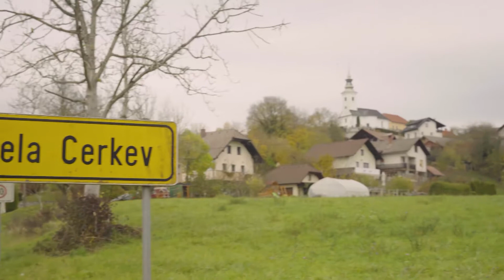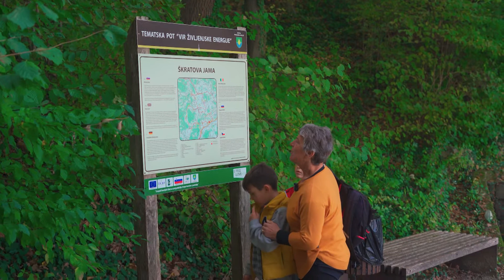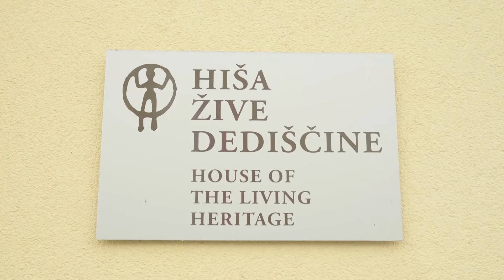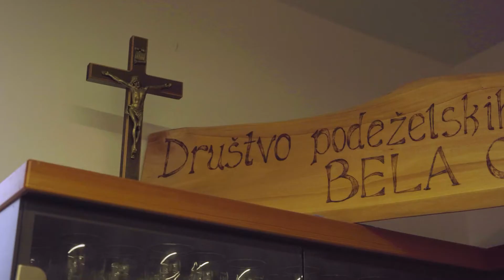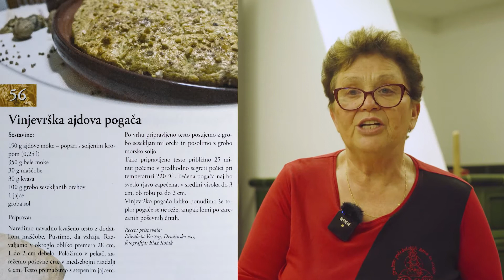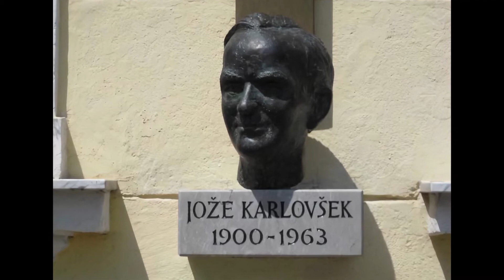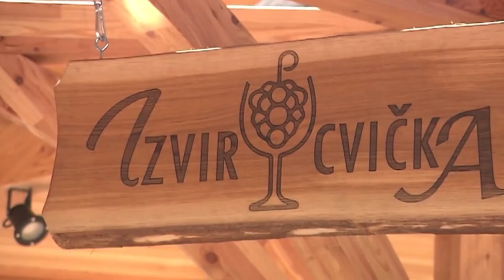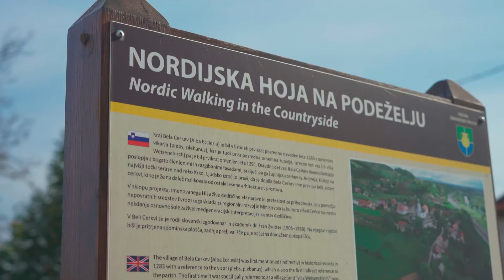Potepanje z babico - Hiša žive dediščine